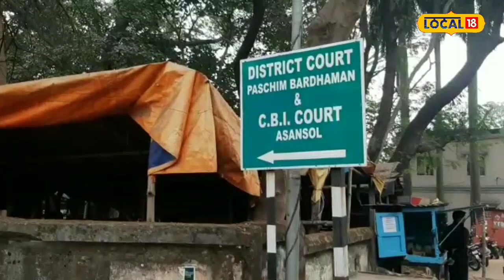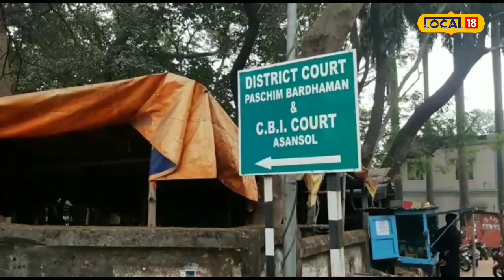Anubrata Mondal : হাজিরা দিতে পারলেন না অনুব্রত, আসানসোল আদালতে ঝুলে রইল তৃণমূল নেতার ভাগ্য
আসানসোল, পশ্চিম বর্ধমান: পঞ্চায়েত নির্বাচন আপাতত মিটে গিয়েছে। তবুও ভাগ্য খুলল না অনুব্রত মণ্ডলের। শুক্রবার আদালতে হাজিরা দেওয়া হল না তৃণমূলের হেভিওয়েট নেতার। হল না শুনানিও। ফলে গরু পাচার সংক্রান্ত মামলায় ঝুলে রইল অনুব্রত মণ্ডলের ভাগ্য। একই সঙ্গে এ দিন হাজিরা দিতে পারেননি অনুব্রত মন্ডলের দেহরক্ষী সাইগল হোসেন। ফলে সেই মামলাটিও ঝুলে রইল। আগামী ১০ অগাস্ট এই মামলাটির পরবর্তী শুনানির তারিখ ধার্য করেছেন আসানসোলের বিশেষ সিবিআই আদালতের বিচারক।
উল্লেখ্য, ইডির হাতে গ্রেফতার হয়ে আপাতত তিহাড় জেলে বন্দি রয়েছেন অনুব্রত মণ্ডল। সেখানেই রয়েছেন অনুব্রত মণ্ডলের কন্যা সুকন্যা মণ্ডলও। পাশাপাশি অনুব্রত মন্ডলের দেহরক্ষী সায়গল হোসেনও বন্দি রয়েছেন সেখানে।